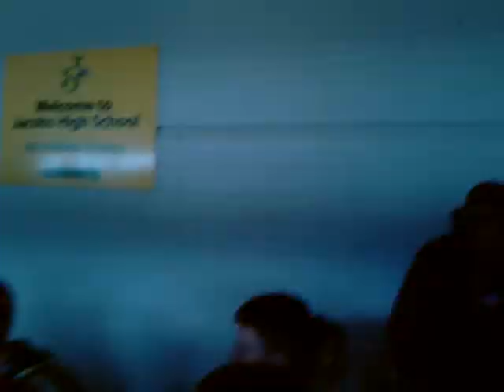jacobs high school walk out